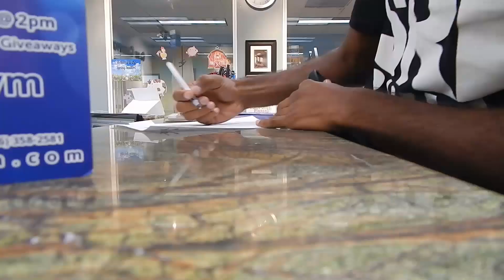Vijay Duggirala Parkour and Freerunning 2014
This is my parkour and Freerunning video I made for my senior project. My topic is "parkour instructor"
I kinda procrastinated on this so i had to rush it at the end.
but hope you enjoy it!

Sound Remedy - Liberation
Martin Garrix - Project T
MDK - Electrabuzz